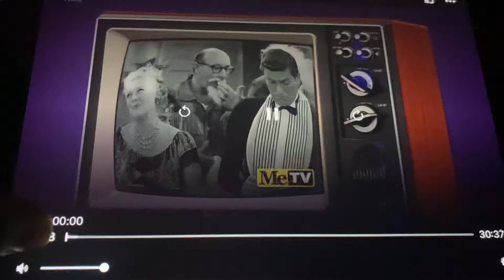20th Century Fox Film Corporation/20th Television (1980/2013)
Taken from today’s MeTV rerun of M*A*S*H. This came from the 15th episode of Season 8.